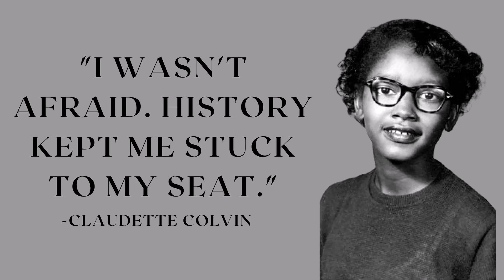Black History Moment: Claudette Colvin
Before Rosa Parks, Claudette Colvin defied the segregation laws in Montgomery, AL by refusing to give up her seat to a white woman.